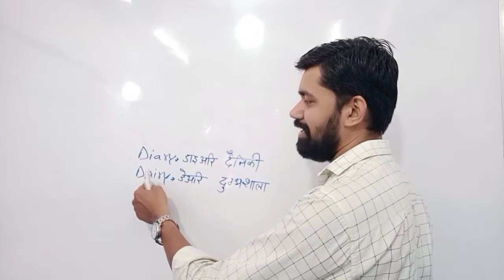Clear your confusion of Diary & Dairy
Family & friends.
To Learn English through our channel

Revival Academy-
Mr. Naveen Porwal has its own app now.Keep learning,

Do Check out amazing course How to develop Achiever's mindset.

We, at the Revival Academy with the mission to empower people of India with excellent Spoken English, IELTS, Personality Enhancement Skills. We are committed to teach students in a very scientific way. We provide an environment filled with energy and enthusiasm which will enable them to achieve the best in their career.At first for Revival, each student is unique and given undivided attention. The attitude and potential of each student is analyzed and is matched with the level of training the student will undergo. The students are taught in a fun-filled and lively atmosphere which makes learning very easy and effective. The students are trained to speak fluent English through a series of activities like Conversations, Vocabulary Drills, Podium Sessions, Group discussion, Audio-Visual sessions, Speech Rounds and Extempore.